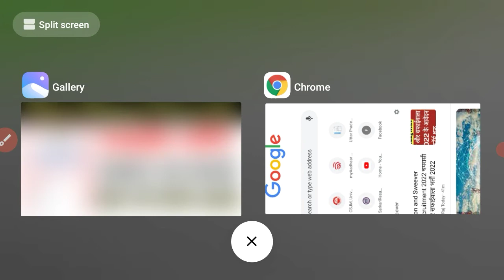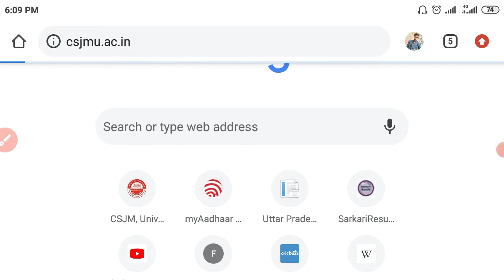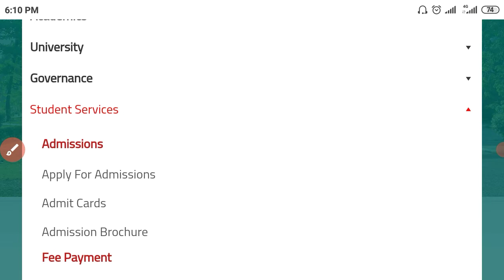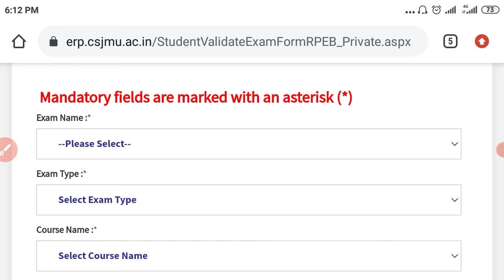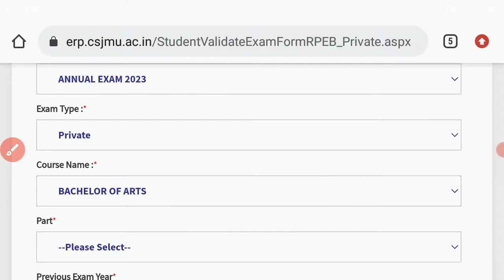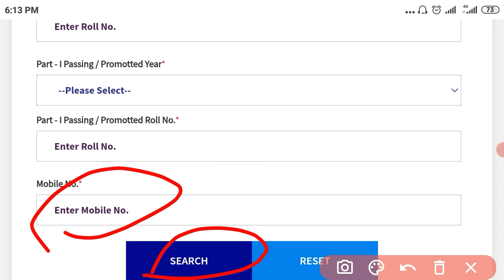Csjmu private form 2022 | Kanpur University private form Kaise bhare 2022 23 | Private form update